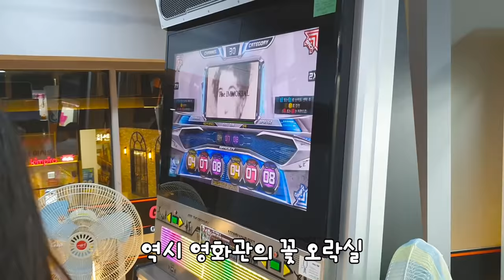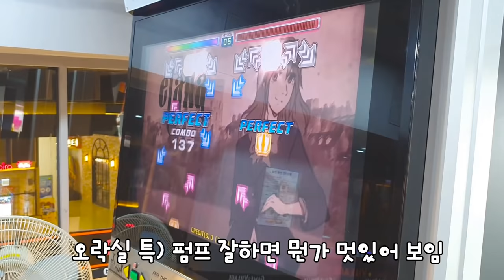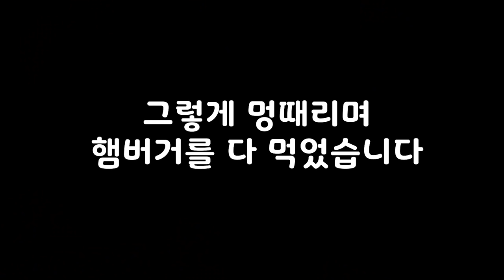[VLOG] 천로역정 드디어 보고 왔습니다(주일 브이로그/ 청년학생부/ 햄버거)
오늘은 예얀교회 청년부 친구들과 함께
영화관을 가서 천로역정 영화를 보고 왔어요!
교회가 아닌 다른 장소에서 함께하니
엄청 색다른 경험이었어요!
오늘 하루도 평안하길 응원하고 축복합니다~

*모든 폰트는 라이센스 구입 후 사용 중입니다